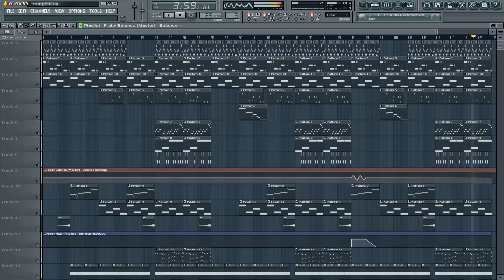Trumpet Banger {HipHop / Rap Beat} [FL Studio 10]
Changed my name, dont wonder about the intro.
Beat prod. by Amatez.

This time nothing special.
I appreciate every kind of constructive criticism, so please give me a feedback. :)